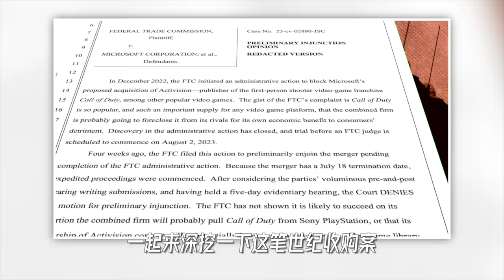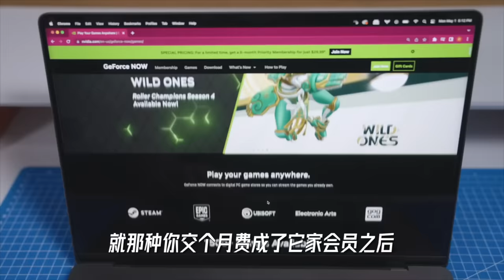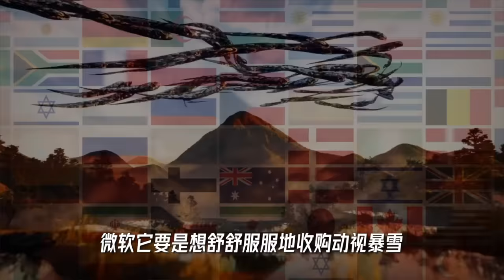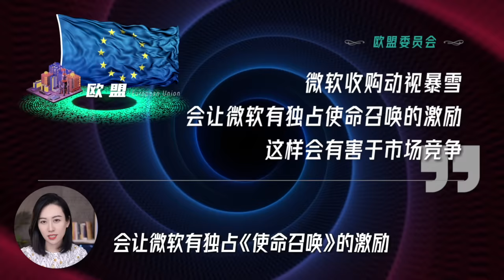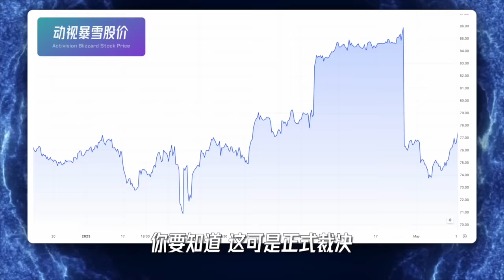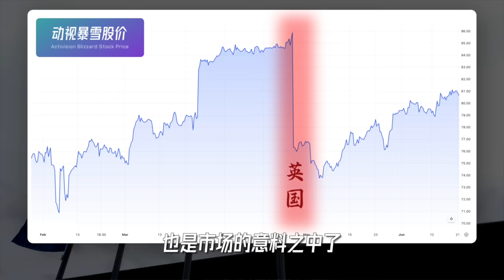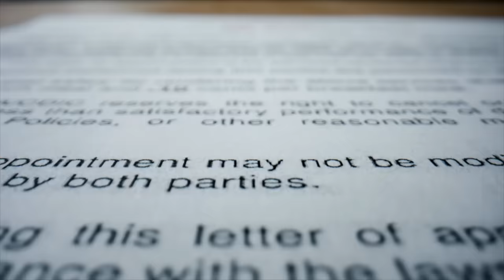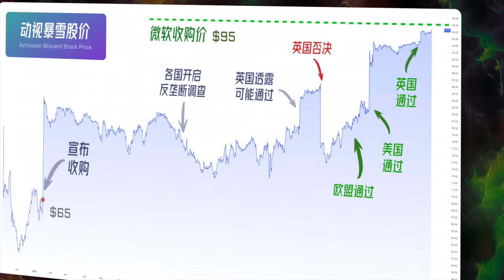【精彩】微软收购动视暴雪 | 世纪收购战争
咱们今天来聊聊这笔科技圈史上史上最大收购案，顺便也了解一下游戏产业的格局~ 再顺便也来看看反垄断~~

感谢富途moomoo对本期视频的支持，小Lin海外粉丝moomoo专属福利领取链接：
美国/澳洲新客最高领取15只免费股票，美国新客限时加赠抽TSLA或GOOG；
新加坡/香港开户分别奖励最高价值750新币及1,500港币；
日本一次性存款最多可获得 10,000 日元现金；
加拿大新客成功开户并存款可获得30加元现金券~